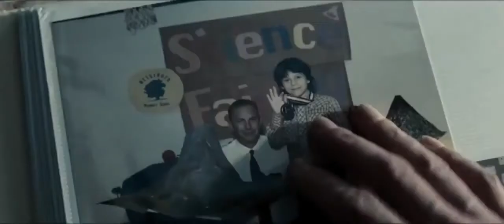Man Of Steel - Official Trailer #2 (2013) [HD]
Release Date: June 14, 2013
Genre: Action, Adventure
Director: Zack Snyder
Screenwriter: David S. Goyer
Starring: Henry Cavill, Amy Adams, Michael Shannon, Kevin Costner, Russell Crowe

Plot: Henry Cavill plays Superman in director Zack Snyder's "Man of Steel." The film also stars Amy Adams as Daily Planet journalist Lois Lane, and Laurence Fishburne as her editor-in-chief, Perry White. Starring as Clark Kent's adoptive parents, Martha and Jonathan Kent, are Diane Lane and Kevin Costner.

Squaring off against the superhero are two other surviving Kryptonians, the villainous General Zod, played by Michael Shannon, and Faora, Zod's evil partner, played by Antje Traue. Also from Superman's native Krypton are Lara Lor-Van, Superman's mother, played by Ayelet Zurer, and Superman's father, Jor-El, portrayed by Russell Crowe. Rounding out the cast are Harry Lennix as U.S. military man General Swanwick, as well as Christopher Meloni as Colonel Hardy.

Man Of Steel Official Trailer courtesy of Warner Bros. Pictures.